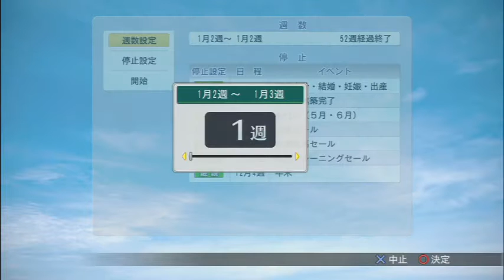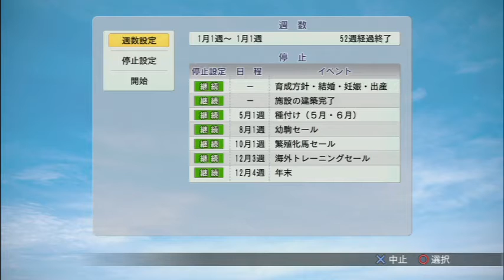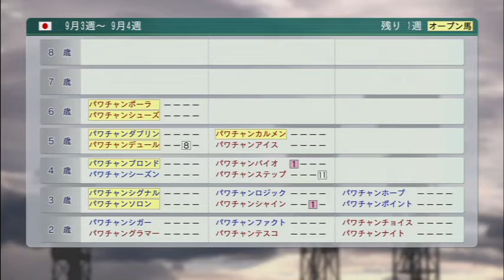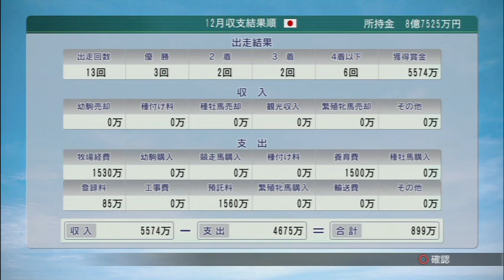[ ウイニングポスト8 2015 ] #09 2007年 vs ディープインパクト(天皇賞春) vs ウォッカ(日本ダービー) 64年ぶりに牝馬でダービーを制した女傑に挑む！